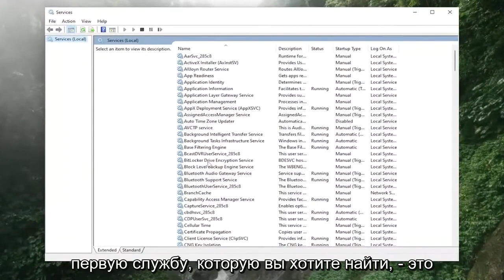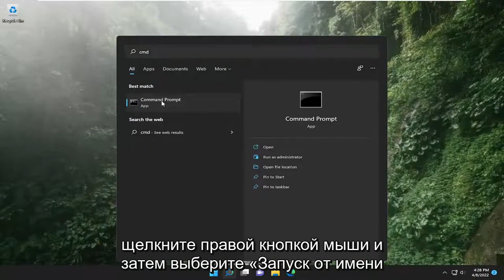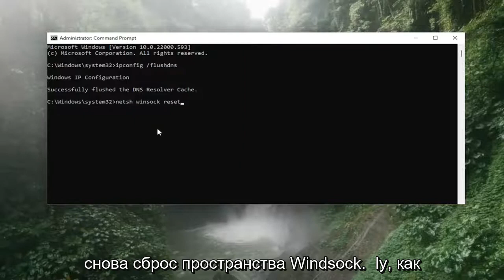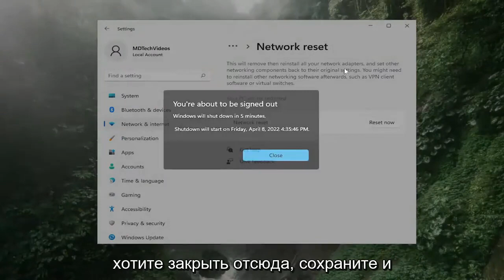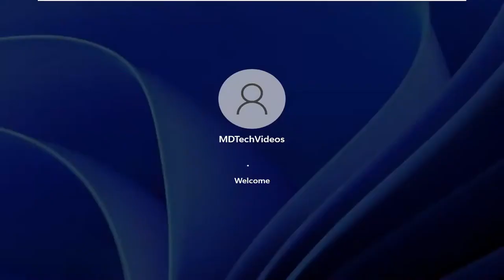Windows не удается связаться с устройством или ресурсом основной DNS-сервер. Как исправить?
Windows не может связаться с устройством или ресурсом в Windows 11 [РЕШЕНИЕ]

Есть три распространенные причины возникновения этой ошибки. У вас либо устаревшие сетевые драйверы, либо неправильно настроенные настройки, либо проблемы с подключением к DNS-серверу, который вы используете. Многие пользователи сообщают, что прокси-серверы вызывают проблемы, которые также могут привести к появлению этого сообщения об ошибке. Прежде чем пытаться использовать какой-либо из наших методов, попробуйте просто отключить прокси-сервер, чтобы узнать, сможете ли вы снова получить доступ к Интернету.

«Windows не может связаться с устройством или ресурсом», — говорит экран перед вами. Учитывая, что все, что вы пытались сделать, это выйти в интернет, это сообщение об ошибке разочаровывает.

Вопросы, рассмотренные в этом руководстве:
Windows не может связаться с устройством или ресурсом
Windows не может связаться с устройством или ресурсом (основной DNS-сервер)
windows не может связаться с устройством или ресурсом (основной DNS-сервер) windows 11
Windows не может связаться с устройством или ресурсом (обнаружен основной DNS-сервер) Windows 10
Windows не может связаться с устройством или ресурсом (обнаружен основной DNS-сервер) Windows 11
Windows не может взаимодействовать с основным DNS-сервером устройства или ресурса.

Ошибка «Windows не может связаться с устройством или ресурсом (основной DNS-сервер)» возникает, когда ваш компьютер не может подключиться к основному DNS-серверу, установленному вашим интернет-провайдером. Это сообщение об ошибке появляется в диагностике сети, которая запускается, когда вы не можете подключиться к Интернету.